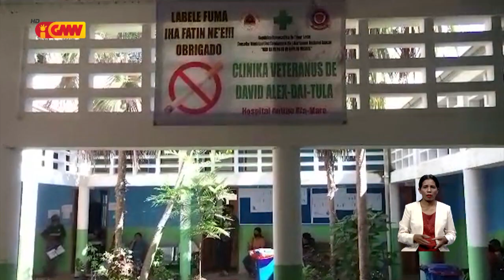Klínika Veteranu Baucau Infrenta Problema Transporte No Rekursu Humanu